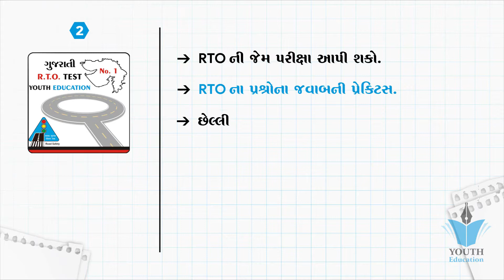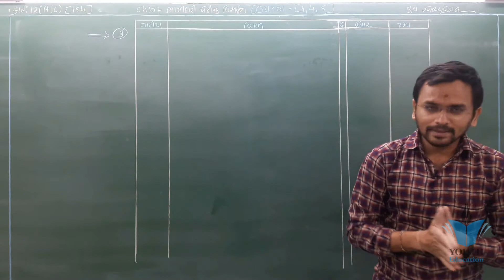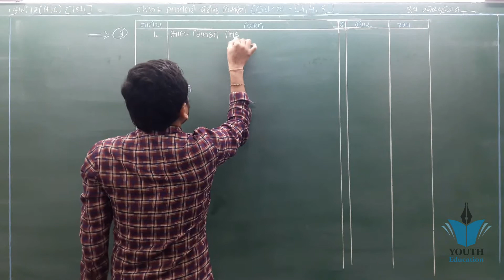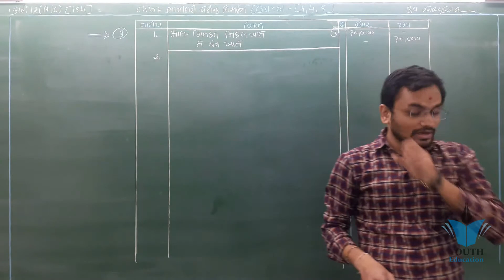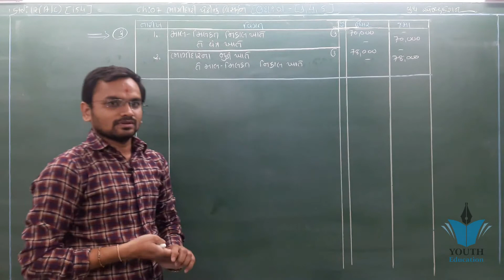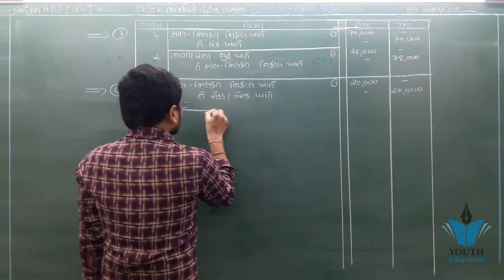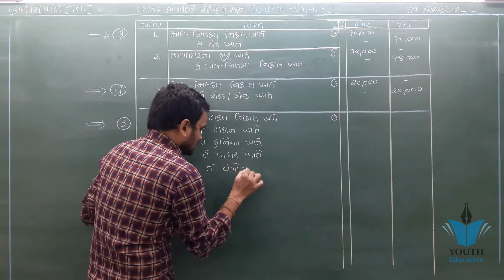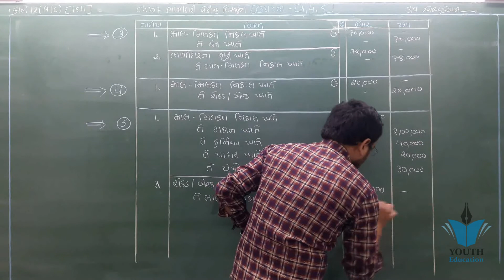STD 12 Account Ch 7 (ભાગીદારી પેઢીનું વિસર્જન) ઉદાહરણ 1 By : Jemish Dhameliya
STD 12 Account Ch 7 (ભાગીદારી પેઢીનું વિસર્જન) ભાગ 1 By : Jemish Dhameliya

12(196)Part1 Ch 7 થિયરી Commerce Account Std 12.

12(75)Part1 Ch7 Introduction. Commerce Account

001| std 12 commerce Account gujarati ch 5 |Shortcut Tricks | online tutoring india

001| STD 12 Account Revision | std 12 commerce in gujarati |Online Tutoring | ETuition Gujarati

Std. 12 | Chap. 7 Java Prog_1

12th Std | Accountancy | Chapter-7 |Company Accounts | Introduction | Aakkam

12(174)Part1 Ch 6 પ્રાથમિક સમજૂતી Commerce Account Std 12.

Economics Gujrati arts/comm std 12 ch 7 qus 5 vasti vadhara na karno (A)

STD 12 CHAPTER 6 SUM NO 14 PART 1 ACCOUNTS GUJ

12th Accountacy -Dissolution of partnership(Part-1)

11(75)Part1 Ch 6 8. Commerce Account Std 11

001 STD-12 BHAGIDARINA VARSHIK HISHABO | std 12 commerce accounts | std 12 commerce acc. in gujarati

BA std 12 ch ७ અંકુશ એટલે શું लक्षणिकता

Accounts Class 12: Company Share Capital(Part-1),Chapter-8

12(86) Part1 Ch7 7 Std 12 account commerce in gujarati

COMPUTER AWARENESS STD.: 12TH, CHAPTER: 7 ACCOUNT

ccounts chapter 5 part 1 std 12 sum no.11

Std 12 bhugol chapter 7 imp | std 12 geography imp question march 2019| knowledge sarthi academy

#48, How to make realisation account | Dissolution of firm | Class 12 accounts

ACCOUNTS OF NOT FOR PROFIT CONCERNS CHAPTER: 2, STANDARD: 12th

12(88) Part1 Ch7 10 Std 12 account commerce in gujarati

12(234)Part2 Ch3 પાકા સરવૈયાનો નમૂનો. Commerce Account Std 12.

Std 12 Account Part-1, Chapter-4 (Part-1) // Vision Classis

Std 12 account blue print 2020 ||Std 12 account subject most IMP question for exam March 2020 Dipak

12(162)Part1 Ch 5 ખુબજ અગત્યની નોંધ. Commerce Account Std 12.

001| std 12 commerce economics gujarati | Most imp Questions Economics | online tutoring india

Partnership Final Accounts | 12th Std | Bookkeeping | Commerce | Home Revise